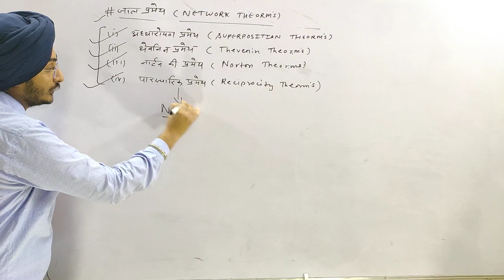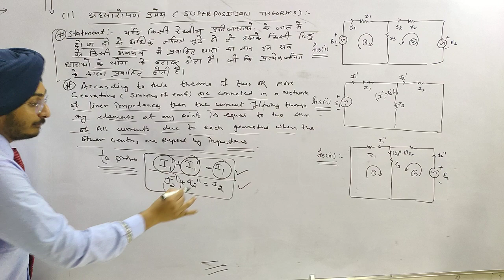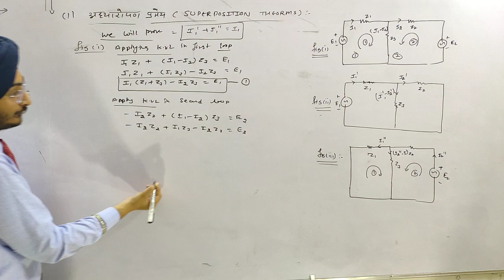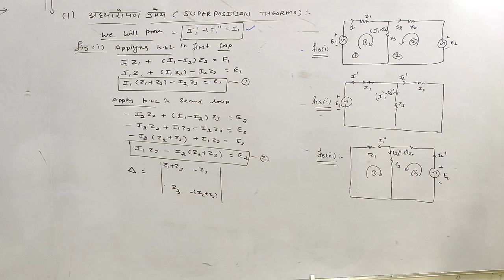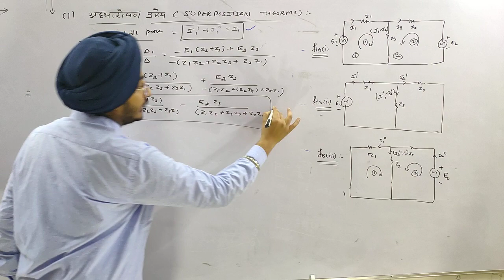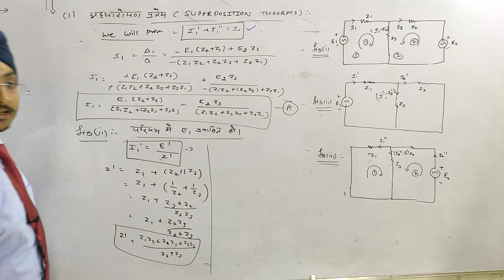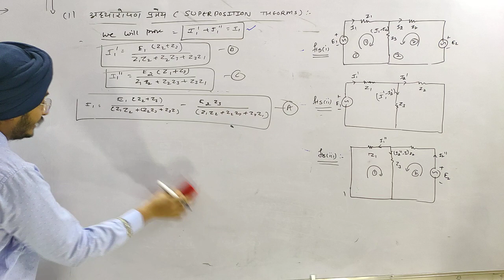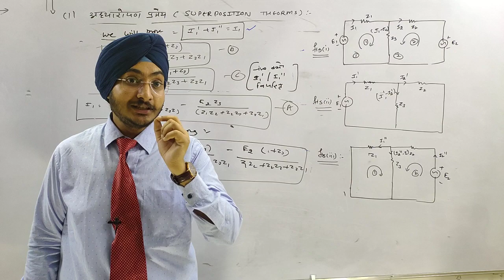B.Sc-3rd yr physics ||Solid State Electronics ||Superpostion Therom's ||Lec-11|IBy-AD SINGH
ALL PHYSICS B.Sc|| B.Sc.bed || B.TECH || REET (LEVEL -2) || GATE || CSIR NET JRF PHYSICAL SCIENCE || AVILABLE IN THIS YouTube channel

Regards
AD SINGH